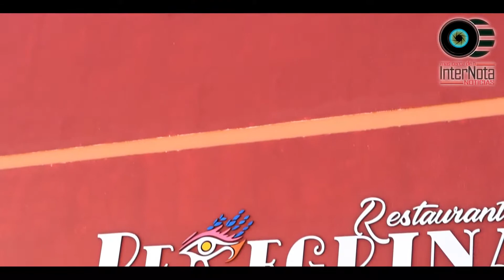¡POR APERTURA!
En Restaurante Peregrina
Estamos en busca de:
• Chefs (cocina internacional)
• Meseros (as) con experiencia
• Barman
• Parrillero
• Y hostess (buena presentación)
Contamos con diferentes horarios y oportunidad de crecimiento.